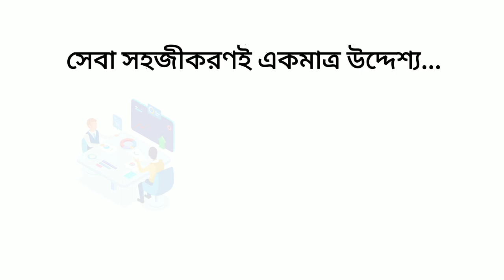BRDB Info Archive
This is the website that contains information of BRDB. It is under Processing...